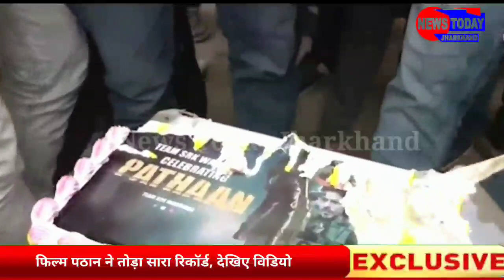पठान ने की छप्पर फाड़ कमाई, टूटे सारे रिकॉर्ड